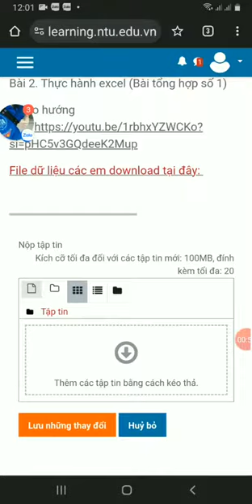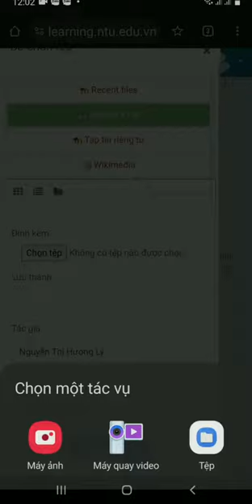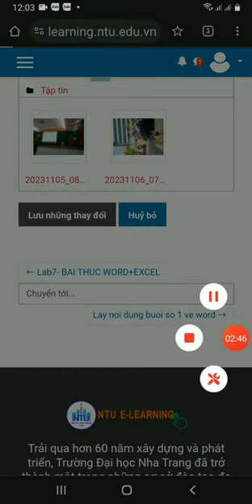Nộp bài bằng điện thoại lên Elearning- NTU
Video này hướng dẫn cho các bạn sinh viên của trường Đại học Nha Trang upload bài tập hoặc bài kiểm tra, bài thi lên hệ thống học tập elearning của trường bằng thiết bị điện thoại